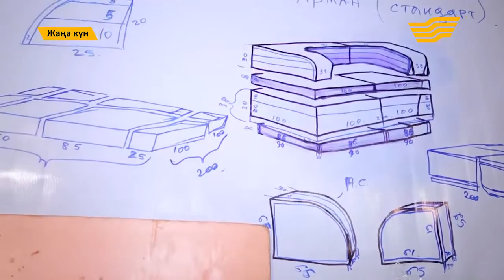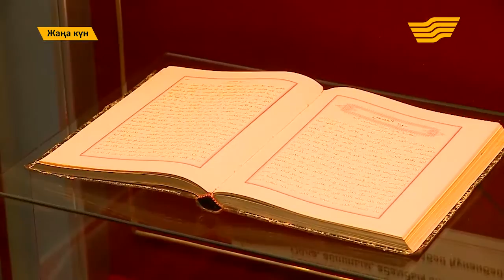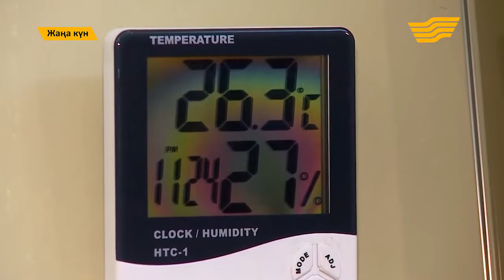"Жаңа күн" от 14 апреля (Часть 1)